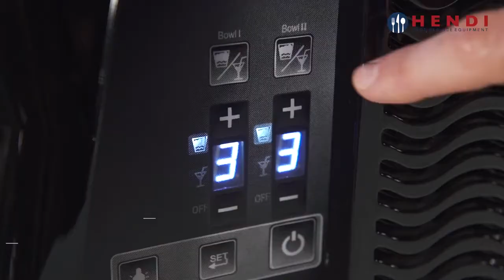Hendi slush machine 2x12L 274224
Slush puppy machine gemaakt van polycarbonaat. Beschikt over twee twaalf liter containers met snelle aftapkranen, de deksels zijn verlicht. De digitale temperatuurregelaar kan ingesteld worden op koude dranken en slush mode. De compressor werkt efficiënt waardoor de temperatuur in de slush modus varieert tussen -4 en -2 graden, daarnaast is er een dag en nacht modus beschikbaar. Reinigen gaat eenvoudig door de containers los te maken, voorzien van meegeleverde lekbakjes.

Inhoud 2x 12 liter. Afmetingen: hoogte 81cm, breedte 51cm, diepte 47cm.
230 Volt, 920 Watt.